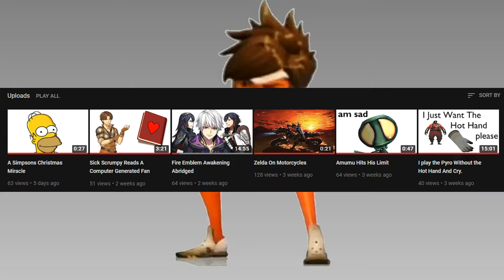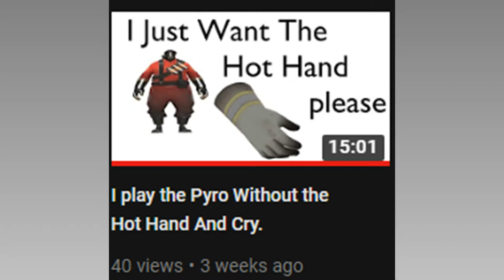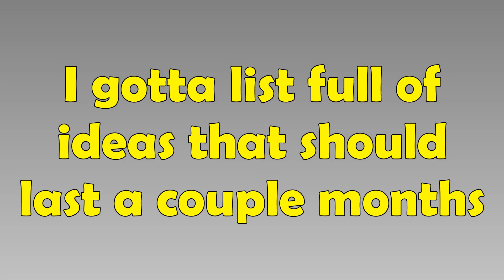New Years Update!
I haven't slept in 19 hours, I Fucking love my friends man.